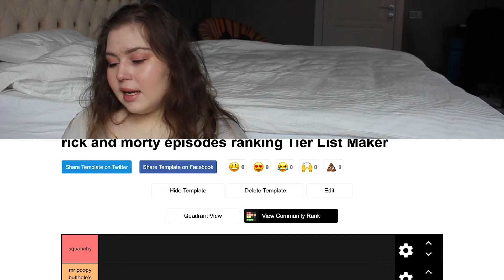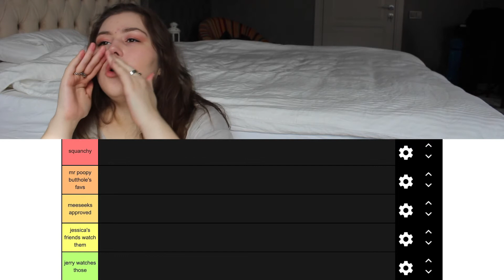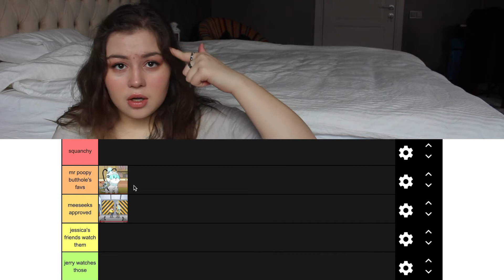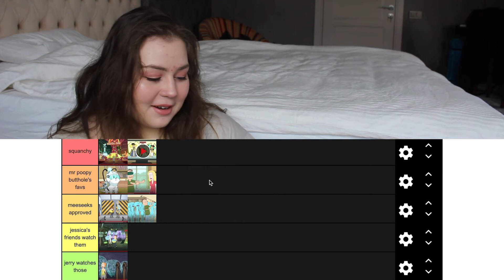ranking rick and morty season 1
or me struggling with english for 11 minutes straight
also I'm really sorry if you actually watched this whole vid

Video made by Alice Russo
Editing: Alice Russo